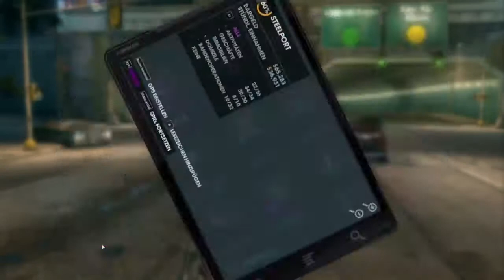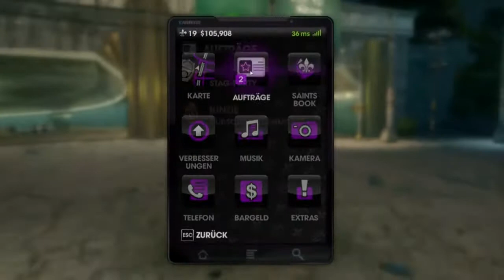Let's Play Together Saints Row: The Third #034 CUT [GERMAN] [HD]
Da unser original Video in Deutschland gesperrt wurde, haben wir die Stelle raus geschnitten und diese Version hochgeladen. Es fehlen nur ein paar Sekunden als wir mit dem Auto zur nächsten Mission fahren. Also man verpasst genau nichts ;)

Pascal und Andreas spielen Saints Row: The Third.